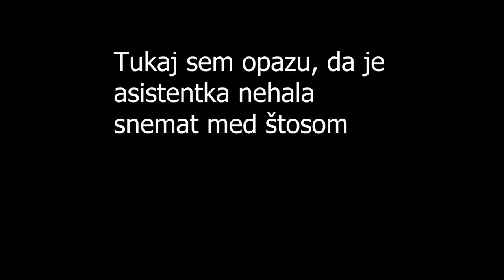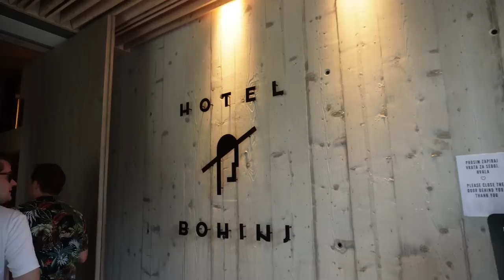Golf vlog z Godlerjem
Postani član!

Bitcoin: 3NimozmJARioLC8qqcyh6Sw3Z8XyHZSevP
Bitcoin cash: qq9e5thm5q0j0yt2u7hafrzuha945cq2z5a504mhh5
Ethereum: 0xE514EA6c3E2F598D4201cE0d25fea057E6a0752e
Monero: 488dWvuNdUxJtbTknGEKQVerBYg8HGQBSFnNg7qCqToe2k7B9R4bhRUibJH4vaqwVm9DitQDiDx7FYSqAxuUpD8KMK9CuPL